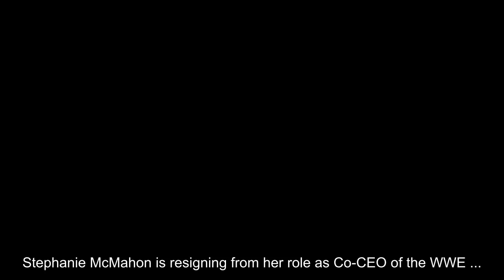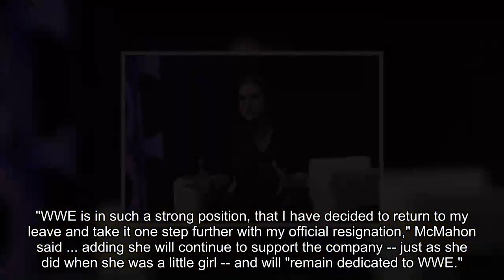Stephanie McMahon Resigns As Co-CEO Of WWE Days After Vince's Return